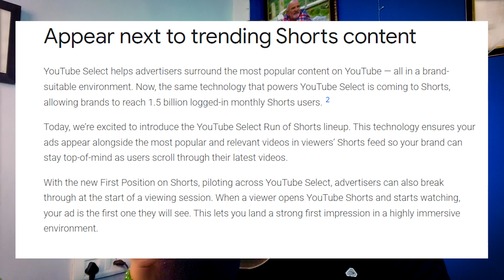Shorts Creators : क्या होगा तुम्हारा Shorts Monetization में बड़ा फेरबदल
Shorts Creators : क्या होगा तुम्हारा Shorts Monetization में बड़ा फेरबदल-Youtube Shorts Monetization Update may 2023